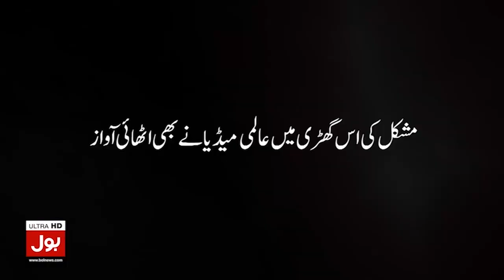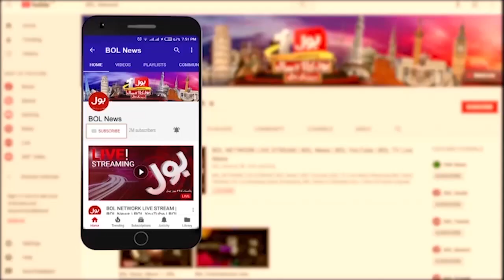Karachi Mai Barish Kab Hugi ?| Weather Latest Update | Breaking News